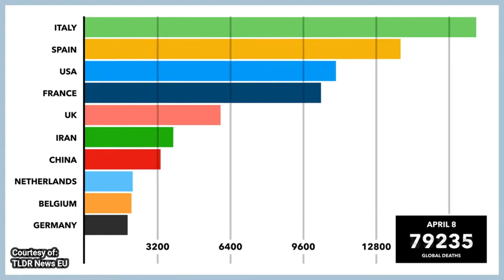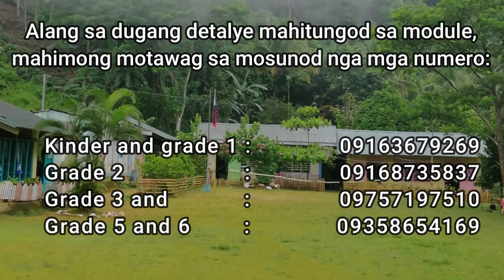Teaching in Remote Area I Dulag Elem School, Gingoog City Informational & Promotional Video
Andam na ang Dulag Elementary School alang sa pagbukas sa klase sa tuig 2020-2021. Ang maong tunghaan nahimutang sa amihanang bahin sa dakbayan sa Gingoog, Misamis Oriental. Usa kini sa mga hilit nga tunghaan sa Gingoog, gane moabot sa disi nuwebe kilometros ang gilay-on niini gikan sa dakbayan. Maabot kini pinaagi sa pagsakay og single nga motor kon habal-habal nga adunay pako o gitawag og skylab. Tungod sa kalisud sa dalan, adunay tulo ka kilometros nga bahin nga dili maagian sa motor ug kinahanglan baklayon, apan maisugong giatubang sa mga magtutudlo ang hagit sa kalisud sa dalan aron makahatag og serbisyo sa mga tinun-an.

Ang maong tunghaan adunay tulo ka mga magtutudlo ug usa ka school in charge. Multi-grade classes ang set up sa klase sa mga bata. Adunay 80 ka estudyante sa miaging tuig ug adunay 62 ka enrollees karong tuiga. Bisan pa man anaa kini sa nihit nga lugar, ikapasigarbo ang kaalam sa mga tinun-an. Gane sa pipila ka higayon, mihatag sila og pasidungog sa tunghaan pinaagi sa kalampusan sa pipili ka indigay nga giapilan.

Taliwala sa makalilisang nga panghitabo karon sa atong palibot hinungdan sa covid 19, ang Department of Education padayun sa paghatod og accessible, kalidad ug luwas nga sukaranan sa edukasyon.

Tungod niini, ang Dulag Elementary School mobuhat og mga lakang aron mapalig-on ang maong mandato.

Mipili ang tunghaan og modular delivery approach nga metodo sa pagtuon, diin diin ang mga magtutudlo maoy mag hatod sa tagsa-tagsa ka pani malay sa mga module matag adlaw. Mag-monitor sab sila sa mga estudyanti kung nituman ba sa mga saktong oras sa pag-tubag sa mga module. Kuhaon dayon ang mga module sa mga maestra sa gitakdang panahon.

Malaumon ang mga ginikanan ug mga tinun-an nga pinaagi sa pagtinabangay, inubanan sa pagsabot sa sitwasyon ug gugma sa trabaho sa mga magtutudlo, makab-ot ang kalampusan sa edukasyon sa mga bata.

INFORMATION AND VIDEOS/PHOTOS COURTESY OF MAAM ERMA BALATERIA AND OTHER TEACHERS OF DULAG ELEMENTARY SCHOOL.